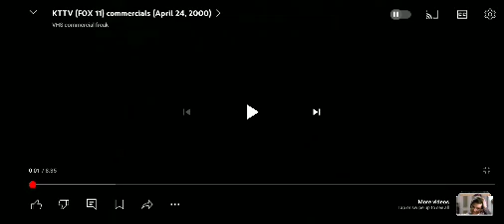KTTV FOX 11 News Brief 2000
NEW Video on:
Monday-Friday at 2pm MT (4pm ET/3pm CT/2pm PT)
Saturday at 3pm MT (5pm ET/4pm CT/2pm PT)
Sunday at 5pm MT (7pm ET/6pm CT/4pm PT)

I don't steal videos; I have to make clips for it because I love to see of the commercials that shows you in the Sunshine State Nostalgia Commercials from 50s, 60s, 70s, 80s, 90s, 2000s and 2010s when it comes up on any other Florida Commercials soon.